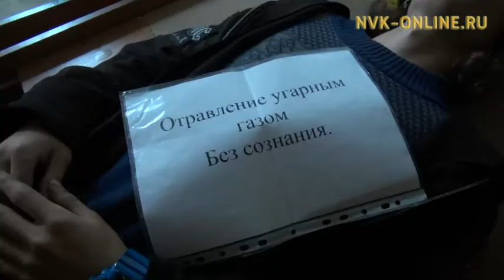Будущие артисты устроили пожар и заставили спасать себя из горящего дома